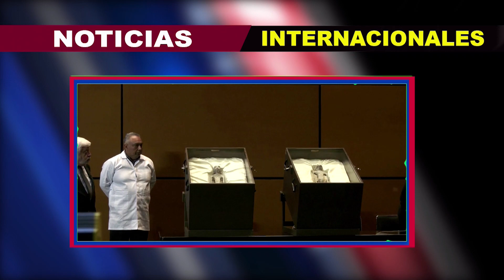Mexico presenta cuerpos de extraterrestres disecados.